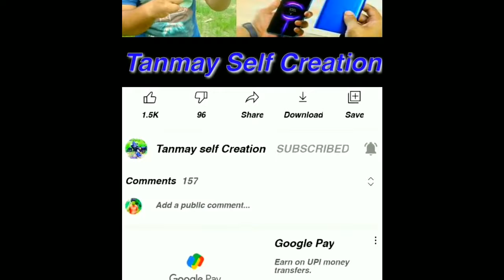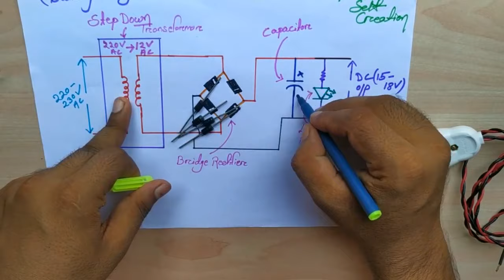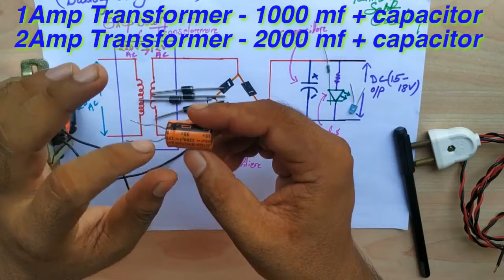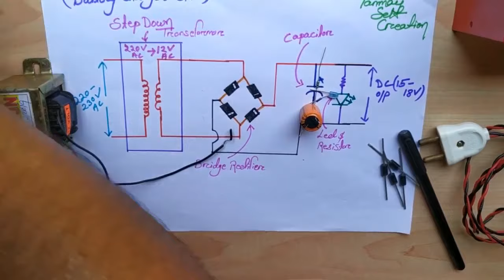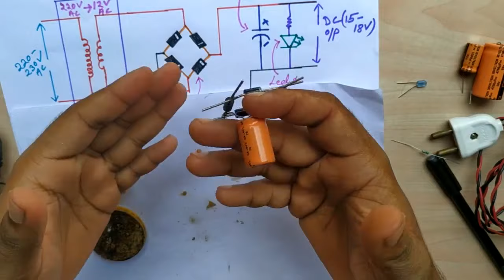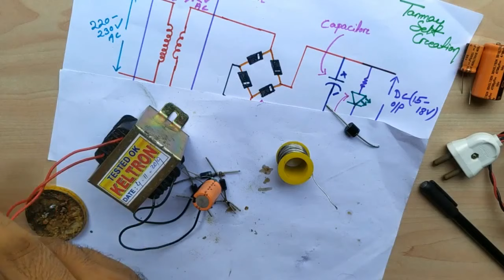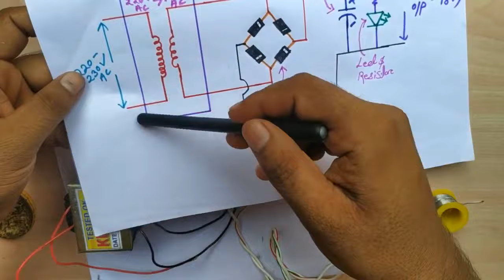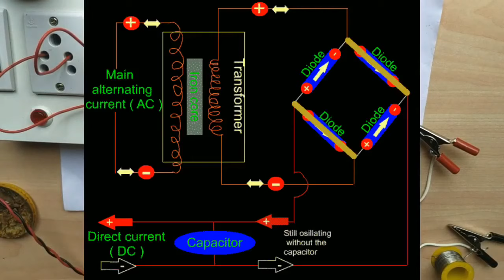Battery Charger Ckt // 12 - 24 Volt Battery charger Circuit // Tanmay Self Creation //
How To Make (H.T.M)

H. T. M DJ light (All Types of Dj Light) 👉